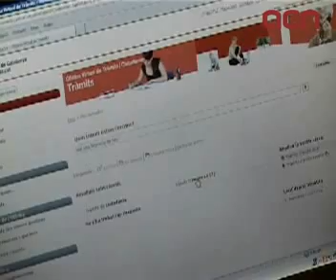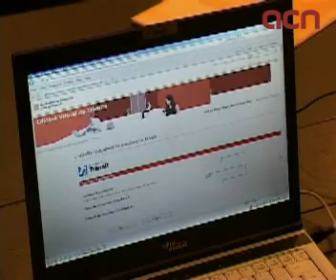La Generalitat estrena un nou portal perque els ciutadans puguin fer tramits per Internet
Barcelona (ACN).- La Generalitat estrenarà dilluns que ve un nou portal a través dels quals els ciutadans i les empreses podran dur a terme els més de 1.000 tràmits que són competència de l'administració catalana, aproximadament el 20% dels quals es podran fer íntegrament per Internet en la fase inicial. Segons la directora general d'Atenció Ciutadana, Marta Continente, la premissa central del projecte és 'tot per a tothom', fent referència a què la nova Oficina Virtual de Tràmits (OVT) pretén ajudar que els ciutadans puguin conèixer els seus drets quant a processos burocràtics -la majoria ajudes- i, alhora, tramitar-los amb més rapidesa. A l'OVT s'hi podrà accedir amb un certificat digital o amb el DNI electrònic.